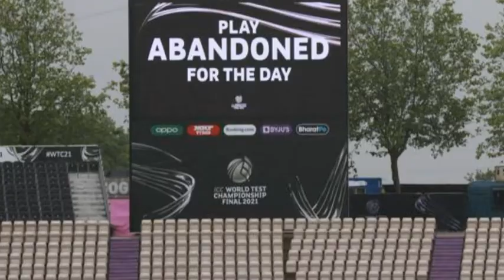दोबारा खेला जाएगा WTC फाइनल मैच ! क्रिकेट फैंस के लिए बहुत बड़ी खुशखबरी !